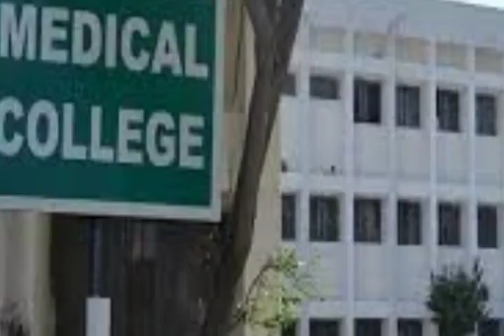ফিফা বিশ্বকাপ🔥ফ্রান্স ফাইনালে🔥অরুণোদয়ের প্রথম কিস্তি🔥১২৫০ টাকা করে🔥১৭ লক্ষ মহিলা🔥Barak Update